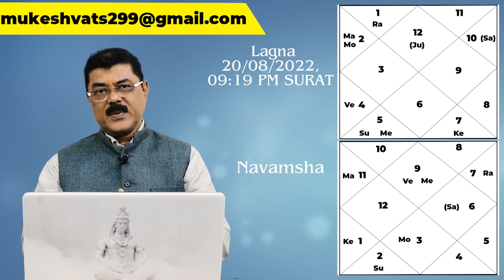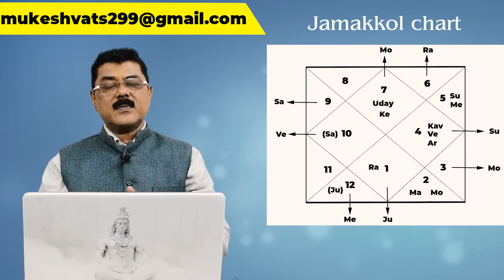Future Of Nitish Kumar's Latest 'PALTI', Will It Be A Smooth Handover of Bihar to the Wolves ?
Nitish Kumar's latest 'Palti' (political Drama) ,where does it lead Bihar to ?

Nitish Kumar ki palti Bihar ke liye kaisa rahega ?